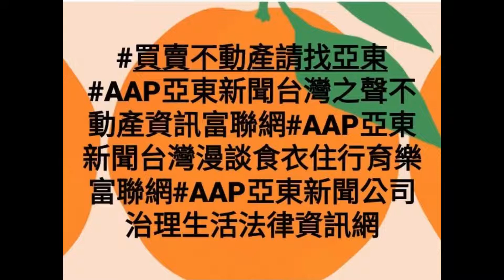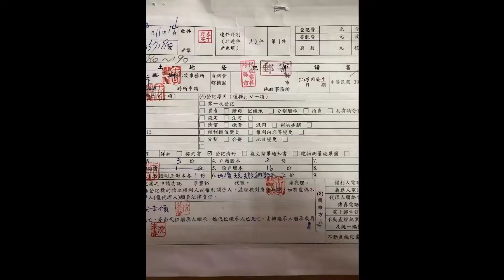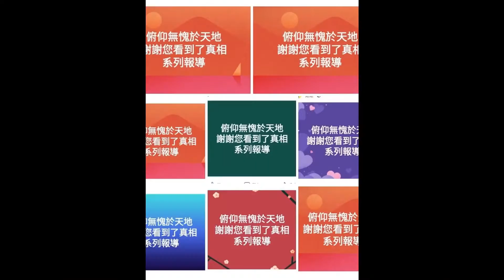被告因背信等案件屬於裁判上一罪之同一案件判決:本件自訴不受理#盈碩公司所有之羅莎等商標專用權利，偽以港幣100 元之價格移轉予道地公司而涉有背信罪嫌，脫法行為#盈碩公司所收取商標權利金成為重大欠稅戶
被告因背信等案件屬於裁判上一罪之同一案件，刑事判決:本件自訴不受理。
盈碩公司所有之「羅莎」等商標專用權利，偽以港幣100 元之價格移轉予道地公司而涉有背信罪嫌，脫法行為?
資料來源
臺灣士林地方法院 104 年度自更（三）字第 2 號刑事判決
民國 104 年 12 月 30 日
裁判案由：
背信等
臺灣士林地方法院刑事判決　　　　104年度自更（三）字第2號
自　訴　人　羅莎食品股份有限公司
法定代理人　李煥珪
自訴代理人　林  健  群律師
　　　　　　余  德  正律師
被　　　告　林純精
選任辯護人　郭  運  廣律師
　　　　　　石  宜  琳律師
上列被告因背信等案件，經自訴人提起自訴，本院於民國103 年12月31日以100 年度自更（二）字第2 號為判決後，自訴人不服提起上訴，經臺灣高等法院第三次發回更審，本院判決如下：
主文
本件自訴不受理。
㈢刑法修正前之連續犯之成立，除主觀上須基於一個概括之犯意外，客觀上須先後數行為，逐次實施而具連續性，侵害數個同性質之法益，其每一前行為與次行為，依一般社會健全觀念，在時間差距上，可以分開，在刑法評價上，各具獨立性，每次行為皆可獨立成罪，構成同一之罪名，始足當之（最高法院86年台上字第3295號判例意旨參照）。
  ㈣再者，刑法修正前之牽連犯係指行為者意念中祇欲犯某罪，而其實施犯罪之方法，或其實施犯罪之結果，觸犯行為人目的行為以外之其他罪名而言。牽連犯的數行為間，有無方法或結果行為與目的行為之牽連關係存在，並應參酌行為時客觀的事實以為決定，亦即在客觀上認其方法或結果行為，與犯罪之目的行為，有不可分離之直接密切關係，始克成立。
三、經查：
  ㈠本件自訴人公司自訴被告涉犯業務侵占、背信等罪，均非告訴乃論之罪，雖自訴人公司前未就被告之前開犯罪向檢察官提出告訴，惟此等犯罪既非告訴乃論之罪，不論自訴人有無提出告訴，檢察官如知有犯罪嫌疑仍應進行偵查，並就偵查結果為起訴或不起訴處分。
  ㈡依自訴人自訴意旨所陳情節，從形式上觀察，若均屬實成立，其中自訴意旨㈠附表一各該編號行為間，及自訴意旨㈡所指於91年4 月24日、同年月25日、同年7 月10日就附表一編號4 、6 、7 所示各該商標所為之數註冊行為間，均各係逐次實施，時間緊接而具連續性，侵害數個同性質之法益，主觀上顯係基於概括之犯意為之，應有修正前刑法連續犯之裁判上一罪關係。又依自訴意旨㈡所指情節，被告使用與附表一編號4 、6、7 所示商標完全相同之文字圖案，以盈碩公司名義指定不同類別向香港特別行政區政府知識產權署商標註冊處註冊如附表二所示商標後，故意使原屬自訴人公司所有如附表一編號6 、7 之商標未依限展延致屆期而遭消除，則自訴意旨㈡所指摘情節，乃係被告以前開背信方法，達成與自訴意旨㈠相同、使被告得以取得原屬自訴人公司所有之商標權之目的，是自訴意旨㈠、㈡所指犯罪行為間，彼此間有方法結果之牽連關係，亦成立修正前刑法之牽連犯，屬裁判上一罪。自訴意旨固主張：倘真如被告所言，其當初成立盈碩公司係為挽救自訴人公司，則以其身為自訴人公司實際負責人及當時自訴人公司處於經營危機之情況下，理當一次將40個商標權移轉至盈碩公司，因認其行為並非基於概括犯意為之云云。惟被告移轉前開商標權之動機是否係為挽救自訴人公司，與被告是否基於概括犯意，連續於2 年內密集地移轉自訴人公司之商標權予盈碩公司，核屬二事，是自訴意旨前開論述，容有誤會，無可憑採。又侵占罪係即成犯，於持有人將持有他人之物變易為所有之意思時，即行成立，固有最高法院67年台上字第2662號判例意旨可參，惟以自訴意旨所述被告涉犯自訴意旨㈠侵占客體、移轉對象、侵占方式等行為之雷同、時間之持續、密接，於形式上觀之，應係基於概括之犯意為之甚明，準此，自訴意旨空言被告就自訴意旨㈠所指各次移轉商標權均係另行起意云云，亦屬無據。
  ㈢被告前因將自訴人公司在香港註冊登記之「道地」商標權移轉登記予盈碩公司，再於92年間移轉予道地公司，涉嫌背信乙案，經林  榮  濱等人向臺灣士林地方法院檢察署檢察官提出告發，並由該署檢察官於96年8 月1 日開始實施偵查，嗣於96年11月30日以96年度偵字第9071號等案件（下稱前案）為不起訴處分等情，有臺灣高等法院被告前案紀錄表、前案不起訴處分書存卷可參（見本院100 年度自更㈡字第2 號卷第165 頁至第170 頁、本院104 年度自更㈢字第2 號卷第20頁）。觀諸該案不起訴處分書所載告發意旨㈣：「被告林純精、陳文澤復於90年5 月間，未經法定程序，將屬於羅莎公司之重要財產『道地』、『羅莎ROSA』、『ROSA及圖』、『薩爾姆ASSAM 』等商標權移轉予宏野有限公司。又將92年在香港註冊之『道地』商標移轉給被告林純精實際經營之盈碩公司，92年2 月再移轉給被告林純精實際經營之道地公司，因認被告林純精、陳文澤共同涉有刑法第342 條背信罪嫌」等語可知，該部分告發意旨所指犯罪情節，顯與本案自訴人公司前開自訴意旨㈠所指附表一編號4 部分，被告擅將自訴人公司所有、在香港註冊登記之「道地」商標權移轉登記予盈碩公司之犯罪事實相同，被告亦屬同一，縱自訴之罪名增加刑法第336 條第2 項之業務侵占罪，參酌前揭判例之意旨，仍不失為同一案件，且不因自訴人公司在前述偵查程序中曾否向被告提出告訴而生不同結果。又本案自訴意旨㈠所指附表一編號4 部分，既與前揭自訴意旨㈠附表一各該編號行為間具有修正前刑法之連續犯關係，自訴意旨㈠、㈡所指犯罪行為間又成立修正前刑法之牽連犯，而屬裁判上一罪，業如前述，則本案自訴意旨㈠、㈡之犯罪事實與前案告發意旨㈣之犯罪事實即為同一案件，是自訴人提起自訴時，自應受刑事訴訟法第323 條第1 項規定之限制。由上以觀，本案自訴事實之同一案件前既經檢察官開始偵查，並於96年11月30日為不起訴處分在案，則自訴人公司於97年9 月16日就同一案件再行提起本件自訴，揆諸前揭規定，自屬不得提起自訴而提起，應為不受理之判決。至於被告之辯護人主張：本案自訴事實與黃  贊  光於92年3 月31日向臺灣士林地方法院檢察署檢察官告發，嗣經該署檢察官以93年度偵字第1507號等案件為不起訴處分，以及盈碩公司前於本院自訴被告背信，嗣經本院以92年度自字第142 號判決自訴不受理等案件，均屬同一案件乙節，經查，上開案件乃係針對被告是否未經股東會或董事會決議，於91年10月1 日擅將盈碩公司所有之「羅莎」等商標專用權利，偽以港幣100 元之價格移轉予道地公司而涉有背信罪嫌，與本案自訴事實之被害人即商標權人係自訴人公司顯然不同，犯罪時間、手法亦不相同，而難謂係同一案件，則辯護人此節主張，容有誤會，附此敘明。
  ㈣末查，前案承辦檢察官因認告發意旨㈣所指被告涉有侵占犯行部分，與臺灣高等法院92年度上訴字第1280號確定判決屬裁判上一罪之同一案件，為確定判決效力所及，而就前案告發意旨㈣部分為不起訴處分。此與臺灣高等法院100 年度上易字第263 號判決認定兩案時間不同、行為不同、客體不同、且犯罪行為之時間點並非均在臺灣高等法院92年度上訴字第1280號案件宣示判決日期前所為之認定固有歧異。惟本案所應審究者，並非在於前案不起訴處分書之處分事由是否正確，而係本諸刑事訴訟法第323 條第1 項規定之立法意旨：
「為避免利用自訴程序干擾檢察官之偵查犯罪，或利用告訴，再改提自訴，以恫嚇被告，同一案件既經檢察官依法開始偵查，告訴人或被害人之權益當可獲保障」，於同一案件經檢察官開始偵查後，即認不得再以自訴程序進行。至於檢察官偵查結果為何，是否有不當之處，尚非本案所應審酌，而宜由告訴人或被害人循法定程序救濟，併予指明。
據上論結，應依刑事訴訟法第323 條第1 項、第334 條判決如主文。
中華民國  104 年12月30日
  刑事第七庭審判長法  官  蔡  明  宏
  法  官  林  尚  諭
  法  官  蘇  怡  文
臺灣高等法院 105 年度上易字第 694 號刑事判決
民國 105 年 04 月 20 日
裁判案由：
背信等
臺灣高等法院刑事判決　　　　　　　　105年度上易字第694號
上　訴　人
即 自 訴人　羅莎食品股份有限公司
代　表　人　李煥珪
自訴代理人　余  德  正律師
　　　　　　林  健  群律師
被　　　告　林純精
上列上訴人因背信等案件，不服臺灣士林地方法院104年度自更(三)字第2號，中華民國104年12月30日第一審判決，提起上訴，本院判決如下：
主  文
上訴駁回。
理  由

（二）被告於86年12月間，基於背信之犯意，數次將自訴人向銀行購進之無記名可轉讓定期存單持向銀行質權，以擔保自己私人借款，致自訴人公司在該無記名可轉讓定期存單質押期間對存單之權利受到限制，影響資金調度之靈活性，損害自訴人公司之利益。（三）被告於87年3月間，為拉攏與陳政忠之關係，配合其進入高雄區中小企業銀行經營權，基於背信之犯意，未經董事會決議，即以自訴人公司名義透過證券股份有限公司大量買進股票，並發行商業本票借款支應股款，後又將股票設質，然因提不出擔保，前述質押之股票遂遭斷頭處分，使自訴人公司財產遭受極大損失」（以下稱「前案」），依前案之犯罪事實，與告發意旨一之㈣部分之犯罪事實之「時間不同」：被告前案犯罪最後行為時係在87年3月間；而告發意旨一之㈣之犯罪行為時間則為90年3月開始至96年5月間大量移轉各國註冊商標，兩者相距已達3年，時間點迥不相同；而被告前案犯罪行為係挪用該等資金、定期存單與股票、未經董事會決議以上訴人公司名義透過證券股份有限公司大量買進股票等；告發意旨一之㈣之行為係將該等商標移轉登記予被告自己設立之盈碩公司、故意使自訴人公司商標遭刪除而消滅，其犯罪行為亦不相同；另被告之前案犯罪行為客體為自訴人公司「資金」、「定期存單」與「股票」，告發意旨一之㈣之行為客體則為自訴人公司「各國註冊商標」；其犯罪客體也不相同，堪認二者並非同一案件，則台灣士林地方法院96年偵字第9071至9075號以刑事訴訟法第252條之規定認定此部分係前案判決效力所及之犯罪事實而為不起訴處分，顯係存在明顯重大瑕疵，應自始不生效力（最高法院99年台上字第7330號），此不起訴處分既然自始無效，即無實質確定力可言，此亦與法務部87年法檢二字第001897號函示（見法務部公報223期第235至236頁）之見解相同（該函示謂倘檢察官誤就未判決確定之同一案件以為已經確定而為不起訴處分，此處分為自始、客觀無效，檢察官得於簽呈中說明不起訴處分無效之理由，簽請檢察長核可，即可將後案併案審理），是以前揭士林地方法院檢察署所為之不起訴處分既自始、客觀無效，並不生實質確定力，依法即應認該案之偵查尚未終結而處於應續行偵查之階段。
六、綜上，本案自訴人所提自訴既與台灣士林地方法院檢察署96年偵字第9071至9075號被告被指背信犯行（指告發意旨一之㈣部分）有裁判上一罪關係，而為同一案件，而該偵查案件雖以不起訴處分報結，然並非認定該部分犯罪事實罪嫌不足而係以誤以為該案業經判決確定，是以該部分告發事實即應認與本件自訴意旨（一）（二）從形式上觀察認屬同一案件，而該不起訴處分既有上開無效之原因，該偵查案件即屬尚應續行偵查之階段，是以本件自訴人於台灣士林地方法院檢察署96年偵字第9071至9075號偵查案件開始偵查後始提起本件自訴，依刑事訴訟法第323條前段之規定，不得再行自訴，原審法院因認本件自訴不合法，援引刑事訴訟法第323條第1項前段、第334條之規定諭知不受理判決，於法核無不合，自訴人仍執前詞指摘原審法院認定本案與前揭台灣士林地方法院檢察署之偵查案件為同一案件不當，並無理由，應予駁回，並依法不經言詞辯論為之。
據上論斷，應依刑事訴訟法第368條、第372條，判決如主文。
中華民國   105年4 月20日